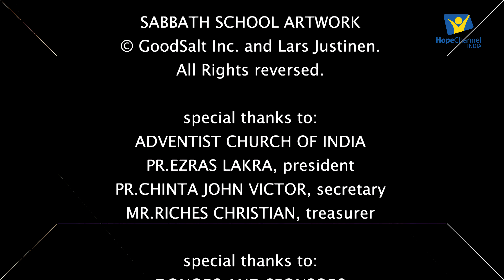12 Hindi Sabbath School | Worship That Never Ends | 1st Qtr 2024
The Lord wants all the world to join His people in worship. The Lord’s people are identified with the righteous, who worship the Lord and whose hope is in Him and His love.

Series: Psalms

Host: Pr. Shyam
Guests: Pr. Ardon Ward, Pr. Dular Chand, Mrs. Deepika, Pr. Shilash Murmu